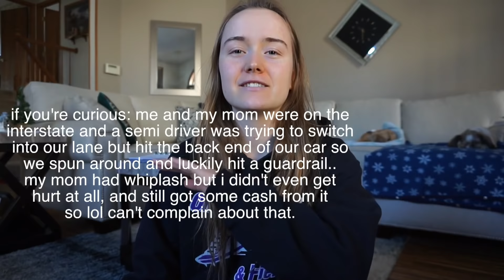so.... i'm gonna be road tripping in a van!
6:41im gonna be doing VANLIFE in a couple months so i figured i'd give you all the details because honestly i was just too excited not to!!
this is BY FAR the longest video I've ever made so feel free to speed it up to 1.25 or 1.5 hahah

Timstamps

1:21 - why im not going to college/ when I'm leaving
2:10 - how long i'm road tripping for
3:06 - why im doing van life
6:41 - how I'm paying for it
10:34 - my budget for the van
11:54 - when im gonna buy the van
12:08 - what my parents think
13:35 - where i'll be traveling to!!
18:12 - what im doing after my road trip
22:16 - lets hang
23:50 - the future of this channel
24:38 - planning
29:42 - the conversion
37:2 - safety